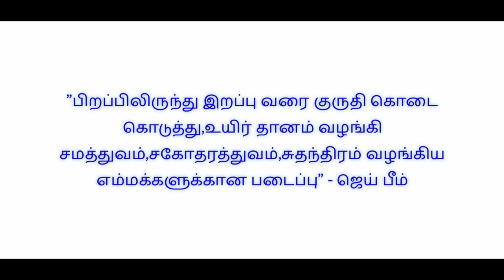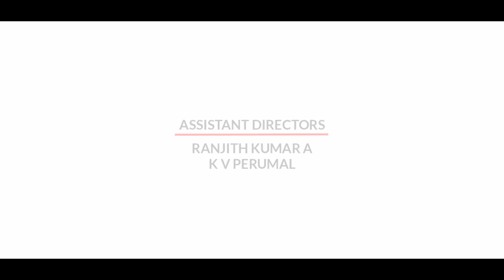18 ஆம் ஆளாகிய நான் | VINOTH MALAICHAMY | STALIN KANTHIMATHI | CHITHIKAR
17 அப்பாவி உயிர்களை பறிகொத்த குடும்பத்தின் 18 ஆம் ஆளாக உங்கள் மனசாட்சியின் குரலாக...
Written and direction - VINOTH MALAICHAMY
Assitant Directors - KV PERUMAL and RANJITH KUMAAR
Editing / SFX - MASTH MEDIA WORKS
Casting :
STALIN KANTHIMATHI
CHITHIKAR
KV PERUMAL
RANJITH KUMAAR A